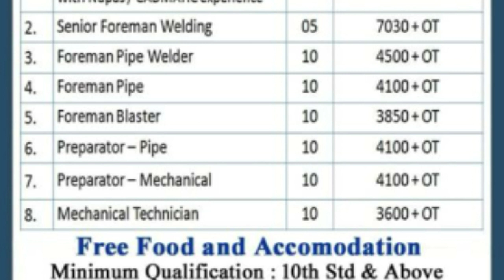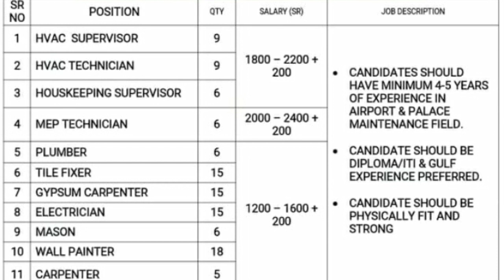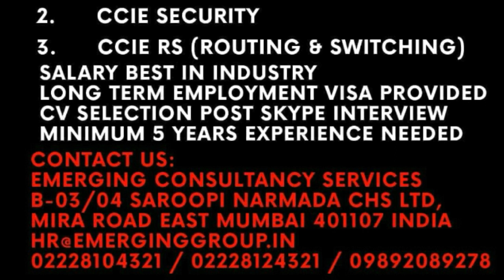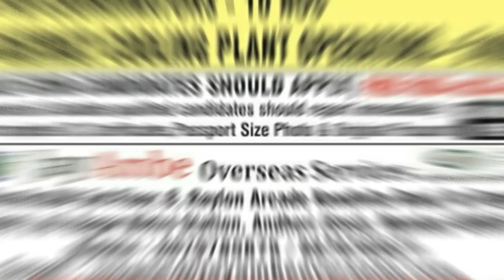Gulf Jobs epaper today 27 may 2019| Govt vacancy inf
Gulf jobs epaper today 27 may , Govt vacancy info,  walkin interview/
Assignment abroad times 25 may 2019

Overseas recruitment abroad jobs
Assignment abroad times
News and NR connect
Assignment abroad
Gulf jobs
Free gulf jobs walking interview in India 2019
Foreign job through overseas
Foreign jobs times
REE JOBS RECRUITMENT IN DUBAI or UAE 2019.
Abroad job
Abroad vacan
Abroad consultancy
Abroad latest
Facilities management
Dubai construction
ELECTRICIAN RECRUITMENT FOR FIREMAN
BUILDING ELECTRICIAN RECRUITMENT
LOW VOLTAGE SYSTEM JOB QATAR
LOW VOLTAGE TECHNICIAN RECRUITMENT IN DUBAI
LOW VOLTAGE JOBS FOR ENGINEERING
FIRE ALARM MAINTENANCE JOB
FIRE ALARM CONSTRUCTION JOB
FIRE ALARM RECRUITMENT
FIRE ALARM SYSTEM OPERATOR RECRUITMENT DUBAI
FIRE ALARM FOREMAN JOB IN QATAR
FIRE ALARM SUPERVISOR JOB IN OMAN
FIRE ALARM JOBS FOR ENGINEERING DUBAI
FIRE ALARM SYSTEM TECHICIAN JOBS  IN DUBAI
ELECTRICAL ASSISTANT RECRUITMENT DUBAI
ELECTRICIAN ASSISTANT JOBS
ELECTRICIAN HELPER RECRUITMENT IN DUBAI
PLUMBER RECRUITMENT IN MALAYSIA
PLUMBER RECRUITMENT IN SAUDI ARABIA
PLUMBER RECRUITMENT IN BAHRAIN
PLUMBER VACANCY IN QATAR
PLUMBER JOBS IN KUWAIT
PLUMBER JOBS IN OMAN
PLUMBER JOBS IN DUBAI
JOB VACANCY
HVAC MAINTENANCE JOB
HVAC FACILITY MANAGEMENT JOB
PLUMBER TECHNICIAN JOB
PLUMBER FOREMAN RECRUITMENT JOB
PLUMBER SUPERVISOR JOB
MECH  TECHNICIAN VACANCY
HVAC Supervisor JOB
HVAC TECHNICIAN VACANCY
HVAC FOREMAN RECRUITMENT JOB
HVAC HELPER JOB
HVAC Assistant JOB
HVAC Operator JOB
CHILLLER PLANT ATTENDANT
CHILLLER PLANT Operator JOB
CHILLLER PLANT Technician RECRUITMENT
PLUMBER HELPER JOB AC TECHNICIAN HVAC TECHNICIA   ELECTRICIANS RECRUITMENT FOR KERALA JOBS VACANCY FOR TAMILNADU